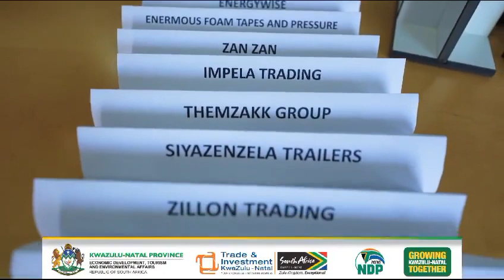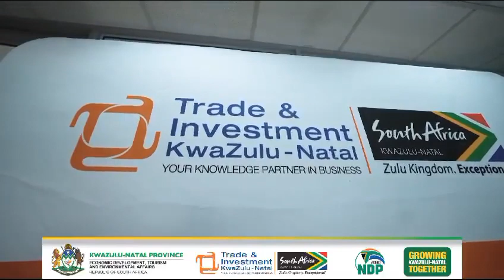KZN EDTEA GIVES KZN BUSINESS DELEGATION A WARM SEND-OFF TO THE IATF2023.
The Acting Head of Department for Economic Development, Tourism and Environmental Affairs, Dr. Thandeka Ellenson has today, 03 October 2023 extended warm wishes on behalf of MEC Duma to the 22 KZN based businesses who will be participating in this year’s edition of the Intra African Trade Fair scheduled to take place in Cairo, Egypt from 09-15 November 2023 under the theme “ Connecting African Markets”.

IATF2023 will provide a unique and valuable platform for businesses to access an integrated African market of over 1.3 billion people with a GDP of over US$3.5 trillion created under the African Continental Free Trade Area.

Delivering her keynote address, Dr. Ellenson said “ I am pleased to note that some of the companies with us today are township and rural-based enterprises and their success will go a long way to create jobs and inspire others to not only go into business but to grow their business in these areas.”

The EDTEA’s Acting Deputy Director General, Ms. Fikiswa Pupuma thanked all those that have been involved in ensuring that the KZN SMMEs get thề global exposure that they deserve and further encouraged the 22 beneficiaries to take advantage of this once in a lifetime opportunity.